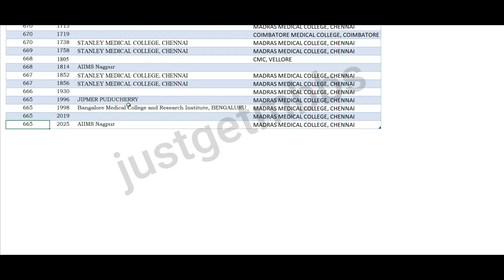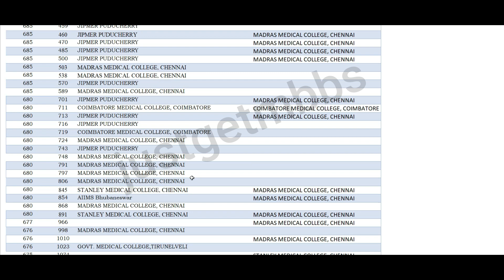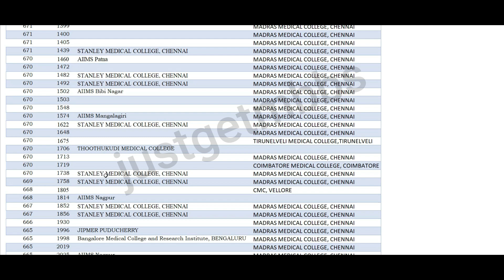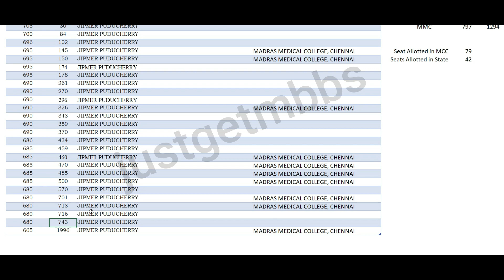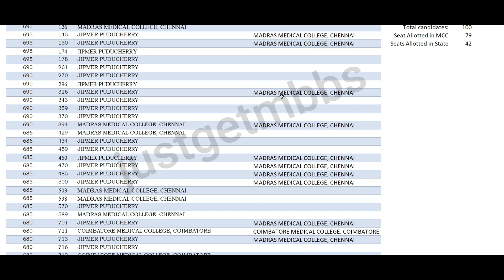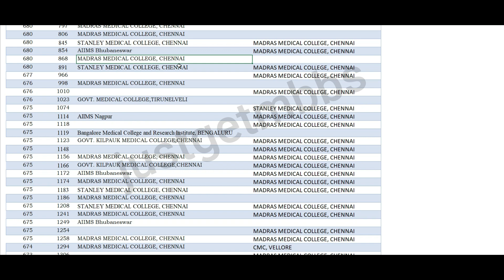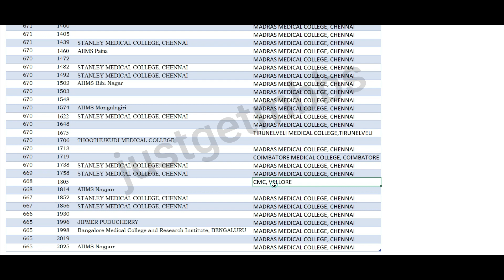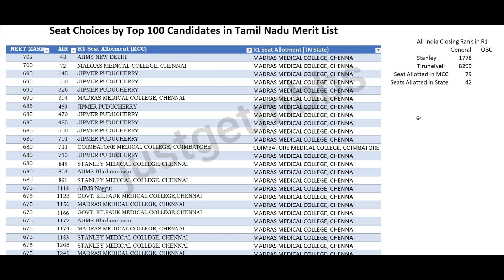Tamil Nadu TOP 100 STUDENTS - Which Medical College?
Round 1 counseling results are out for both MCC all India counseling and Tamil Nadu state counseling. In this video, I have reviewed the top 100 candidates from Tamil Nadu state merit list. I have shown the colleges allotted to them in all India counseling and also the state counseling. We also discuss on the good practices that can be followed by Tamil Nadu students in the future.